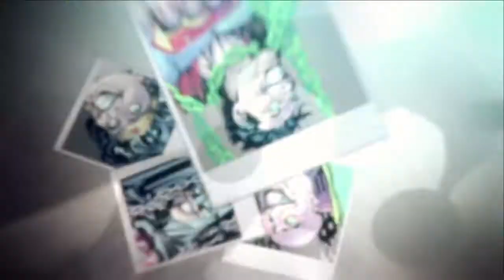DC Universe Online - Joker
DC UNIVERSE ONLINE [SCEE PS4]